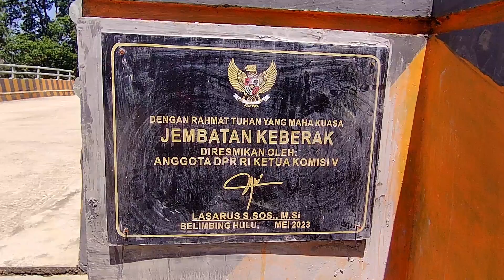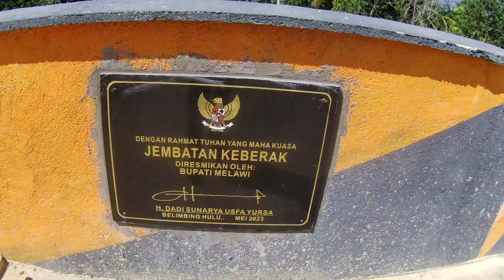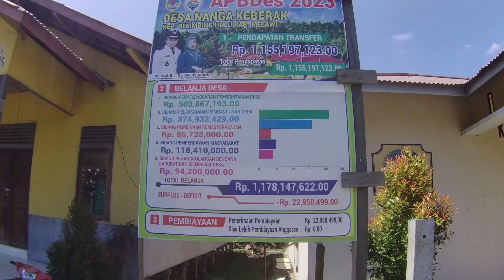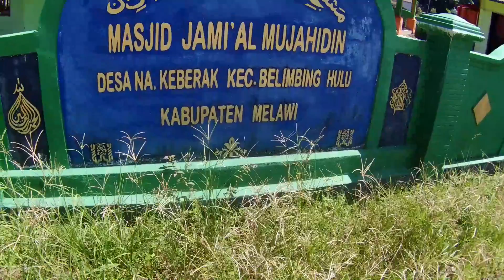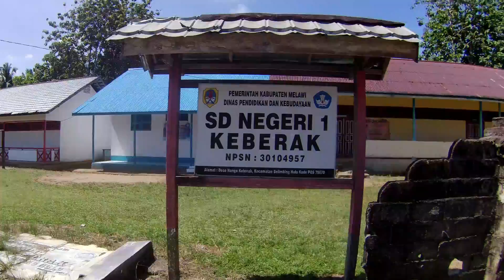suasana pedesaan|| Penantian panjang warga desa keberak akan jembatan akhirnya terwujud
jalan jalan kali ini menyusuri jalanan pemukiman desa keberak kecamatan belimbing hulu..
sekaligus melihat jembatan baru yg bulai mei lalu di resmikan oleh bupati melawi dadi sunarya dan anggota DPR RI Lasarus ..
impian warga selesai nya jembatan yang sudah belasan tahun akhirnya terwujud